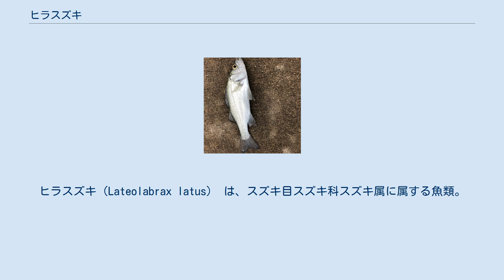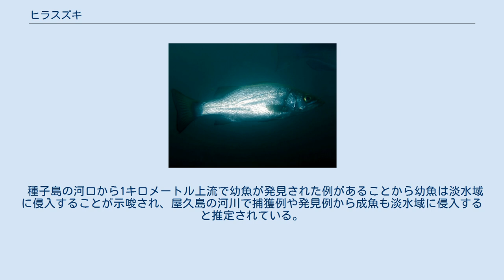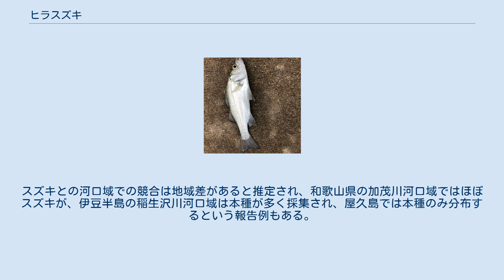ヒラスズキ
ヒラスズキ（Lateolabrax latus） は、スズキ目スズキ科スズキ属に属する魚類。
 日本（茨城県以南の本州・四国・九州の太平洋側沿岸部、種子島、屋久島、日本海西部）、朝鮮半島南部沿岸部・済州島 体高が高く、腹鰭起点での体高は体長の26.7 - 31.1 %。
体型は頭部から尾柄にかけて側偏する。
尾柄部も高いうえに短く、尾柄長は尾柄高の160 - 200 %。
頭部は暗青緑色で、躯体背面や尾柄の上縁は暗青色。
躯体部では背面から側線周辺にかけて淡色になり、背面を除いて銀白色。
下顎の鱗列は発達し、隣接したり重なり合う個体もいる。
背鰭軟条数14 - 16（14はまれ）。
尾鰭後縁にはわずかに切れ込みが入る。
尾鰭は灰色、外縁が暗灰色で、尾鰭基部が黄色みを帯びる個体もいる。
 ヒラスズキ 2018.9.4 鹿島港 口は大型で、上顎の後端が虹彩の後縁付近に達するかより後方にある。
吻は体長と比較して大型で、吻端から眼窩までの長さ（吻長）は体長の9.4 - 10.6 %。
 全長20センチメートル未満の個体は背面がオリーブ色の個体が多いが、頭部が暗青緑色、躯体背面が暗青色、尾柄が暗緑青色の個体もいる。
体側面の斑点はより小型で、成長（体長20センチメートル以上）に伴い完全に消失すると考えられている。
 種子島の河口から1キロメートル上流で幼魚が発見された例があることから幼魚は淡水域に侵入することが示唆され、屋久島の河川で捕獲例や発見例から成魚も淡水域に侵入すると推定されている。
スズキとの河口域での競合は地域差があると推定され、和歌山県の加茂川河口域ではほぼスズキが、伊豆半島の稲生沢川河口域は本種が多く採集され、屋久島では本種のみ分布するという報告例もある。